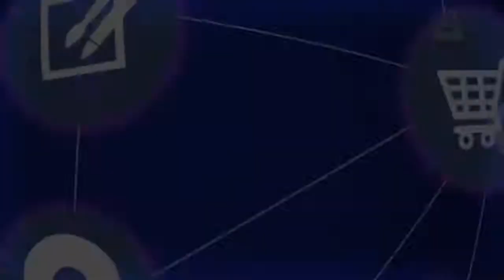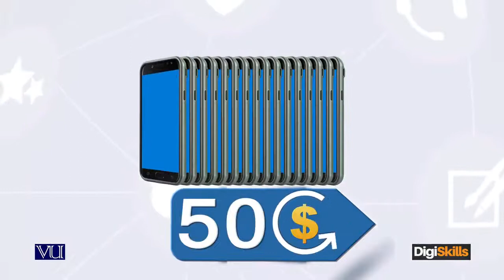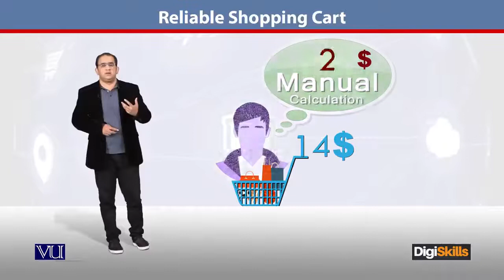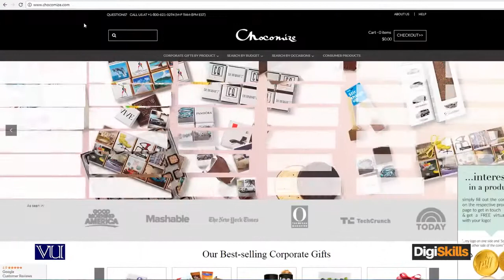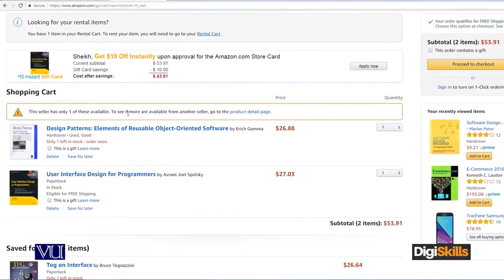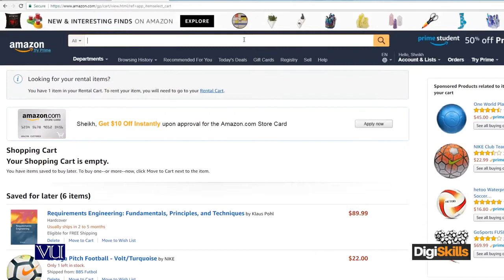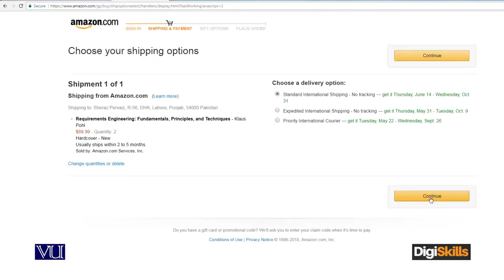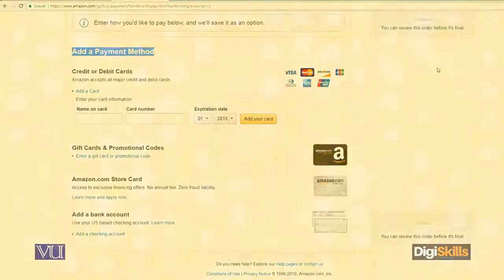71 - E Commerce in Urdu Hindi ¦ Rules of Online Store ¦ Reliable Shopping Cart